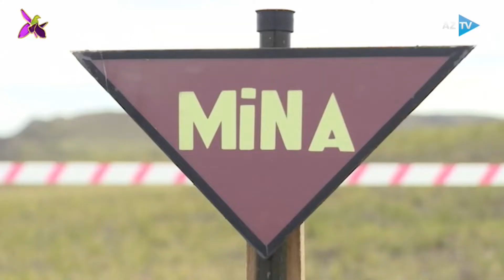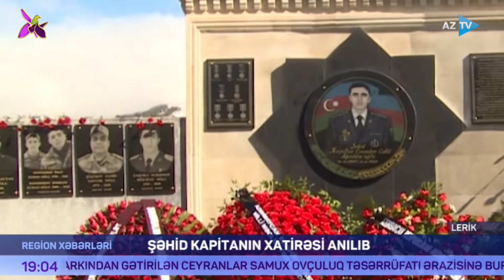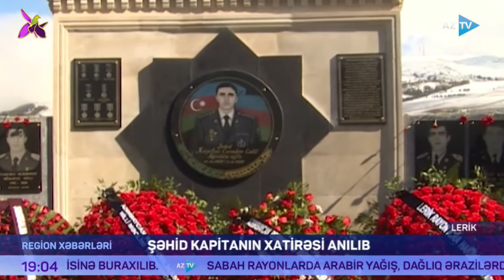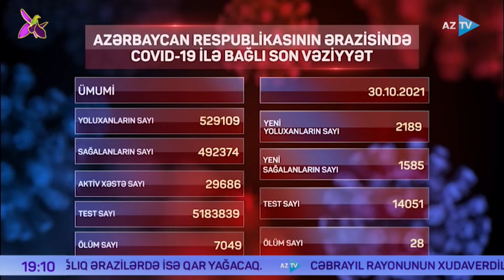Region xəbərləri 30.10.2021